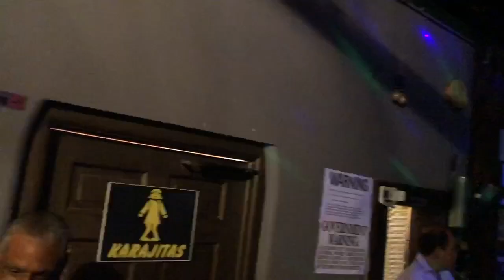ORQUESTA CALLAO ENSAMBLE at PAL CARAJO Lounge in QUEENS on September 22, 2018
ORQUESTA CALLAO ENSAMBLE at PAL KARAJO Lounge in QUEENS on September 22, 2018 located at 62-17 Northern Boulevard, Queens, NY 11377...

Que viva la salsa CARAJO!!!

BrokenToeSalsero(my Instragram name)